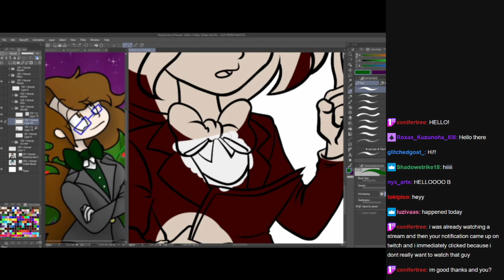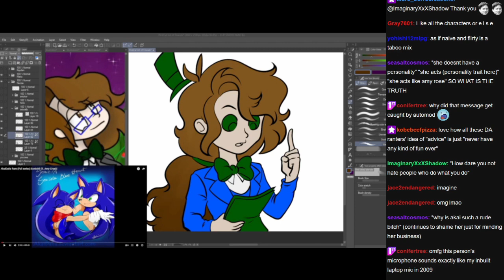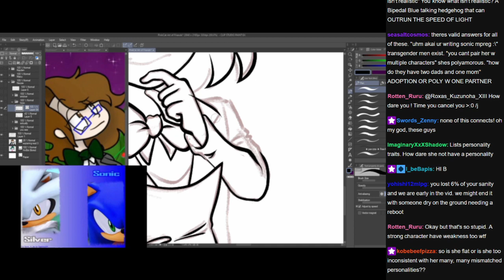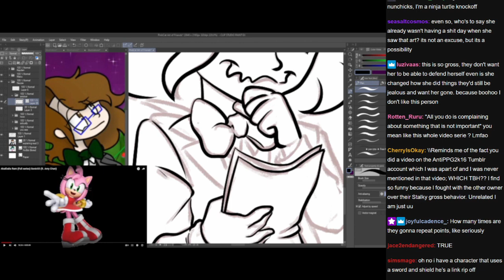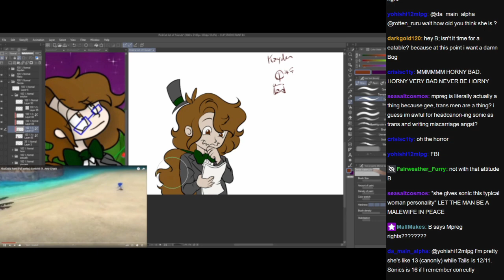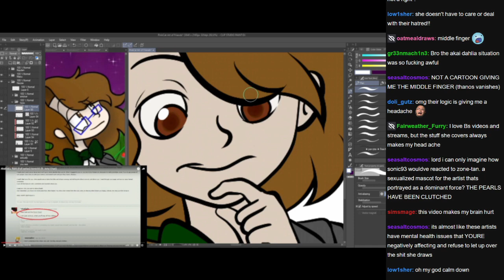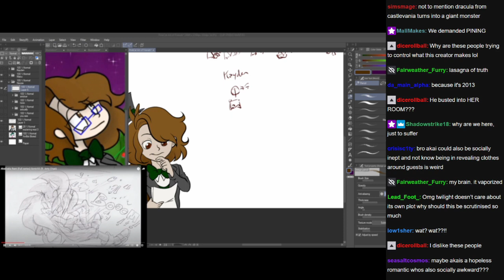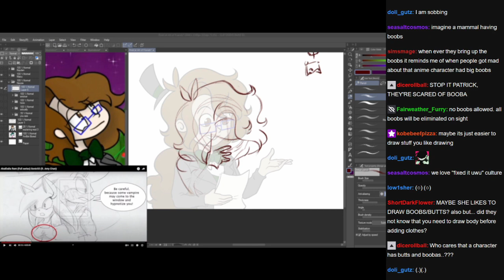[12-9-22] doing art and refreshing my mind on the gory days of art rants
I am not the creator of these streams. Please go check out the original creator and support their work: